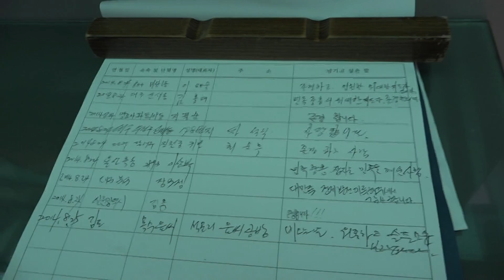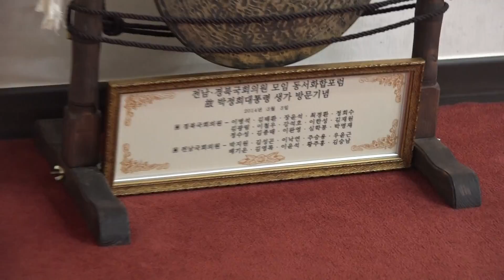박정희 생가 추모관 입구 방명록 : "잠자는 민족을 깨운 지도자"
2014년 8월25일 오전 경상북도 구미시 상모동 박정희 전 대통령 생가.